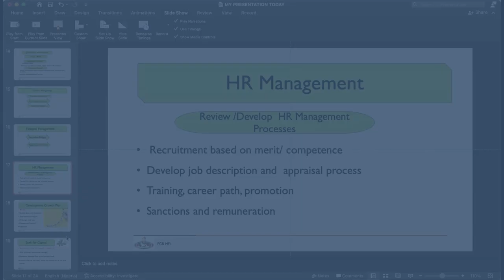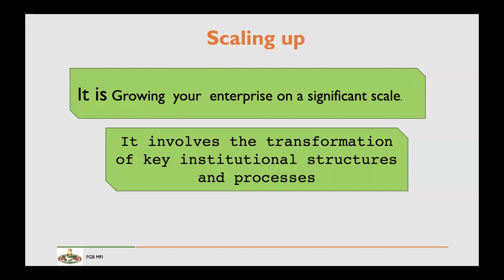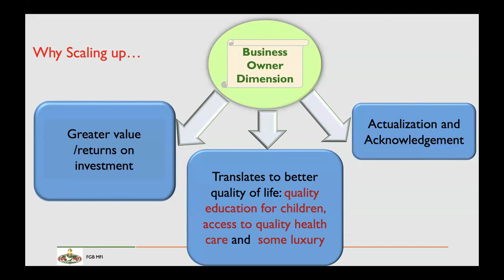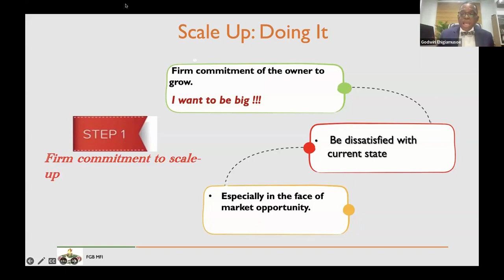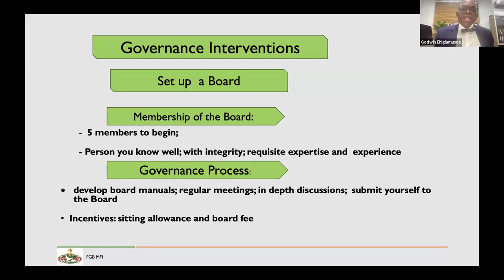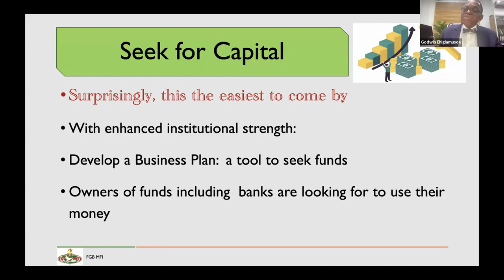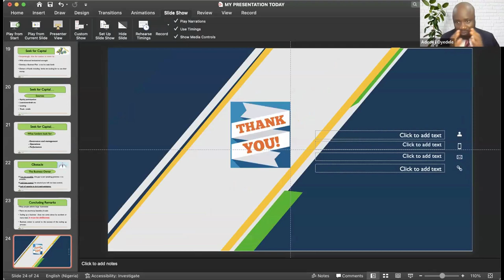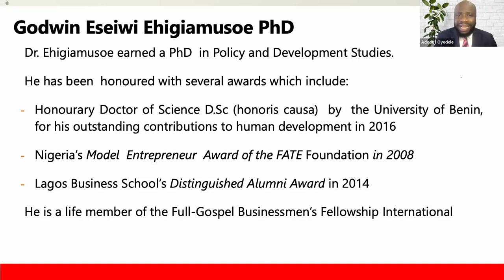Scaling Up Your Business | Dr. Godwin Ehigiamusoe (Founder LAPO MFB)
October 2023 Business Seminar |

Dr. Godwin Ehigiamusoe, Founder and CEO of LAPO Microfinance Bank, Nigeria & Sierra Leone, shares his insights on scaling up a business from scratch. He covers key topics such as:

 - Financial planning
 - Corporate governance
 - Risk management
 - Performance management

Dr. Ehigiamusoe's experience in growing LAPO MFB into one of the leading microfinance banks in Africa is invaluable for any entrepreneur looking to scale their business. In this video, he provides practical advice and actionable tips that you can use to take your business to the next level.

Whether you're a startup founder or a seasoned entrepreneur, this video is for you. Watch and learn how to scale your business successfully.